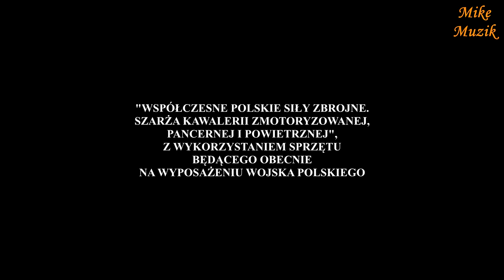Bitwa pod Krojantami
In this film, I present a very shortened course of events related to and related to the "Trojans' battles". This is not a film based on which you can learn the course of this event. For this purpose, I invite you to look for professional literature or read even Wikipedia.
     The staging takes place every year since the 1960s. Because of Poland's 100th anniversary of Independence Independence, I was expecting a great event that I decided to immortalize.
     Have I succeeded? Watch the movie and rate it yourself.

     W tym filmie przedstawiam bardzo skrócony przebieg wydarzeń mających związek i dotyczących „Bitwy pod Krojantami”. Nie jest to film na podstawie, którego można poznać przebieg tego wydarzenia.
     W tym celu zapraszam do poszukiwania literatury fachowej lub poczytania choćby Wikipedii.
     Inscenizacja odbywa się co roku już od lat 60-tych ubiegłego wieku. Z uwagi na 100-lecie Odzyskania Niepodległości przez Polskę spodziewałem się znakomitego wydarzenia, które postanowiłem uwiecznić.
     Czy mi się to udało? Obejrzyjcie film i sami oceńcie.